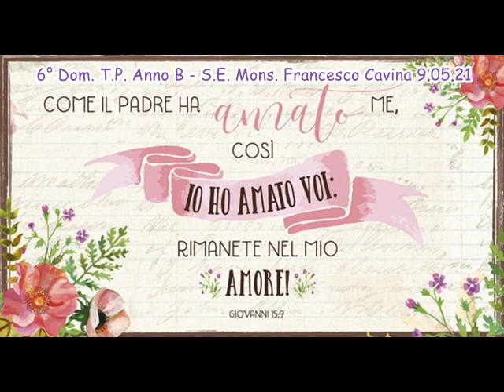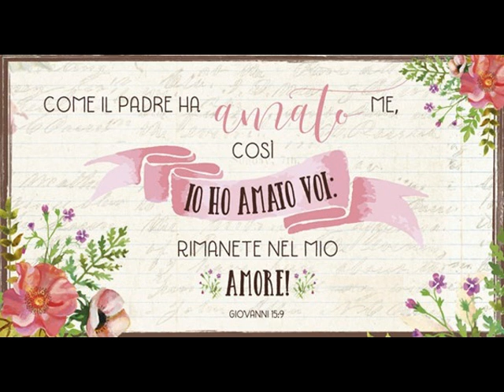Commento al Vangelo di S.E. Mons. Francesco Cavina - 6° Dom. T.P. Anno B 9.05.21